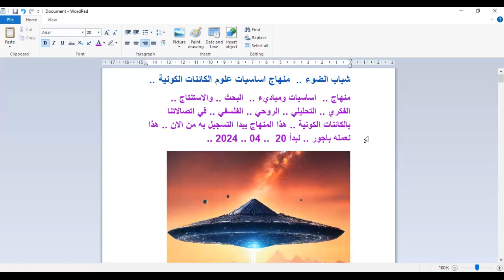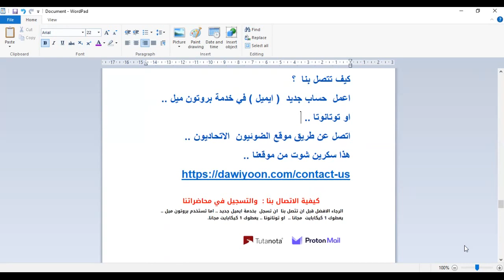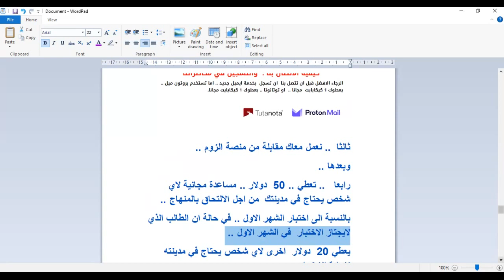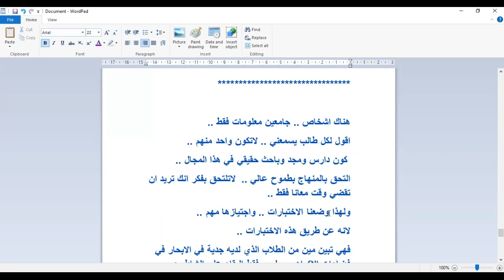منهاج اساسيات البحث والاستنتاج الفكري والتحليلي والروحي والفلسفي ..في اتصالاتنا بالكائنات الكونية